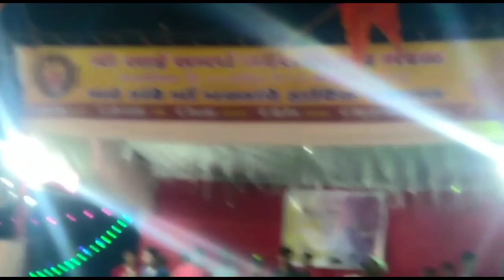Mumbai Ka Sabse Famous Navratri DANDIA Dance | मुम्बई का सबसे फेमस डांडिया डांस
Navaratri dandiya
Mumbai famous dandiya